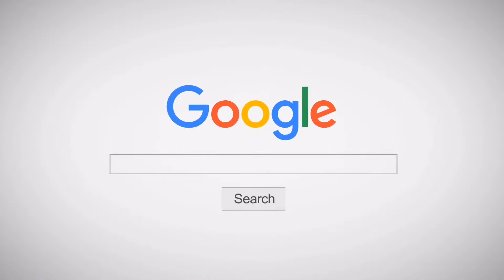INNER KIDS “DALLA DALLA”